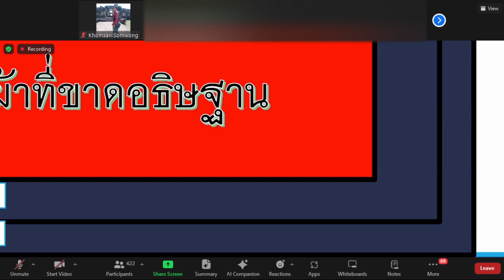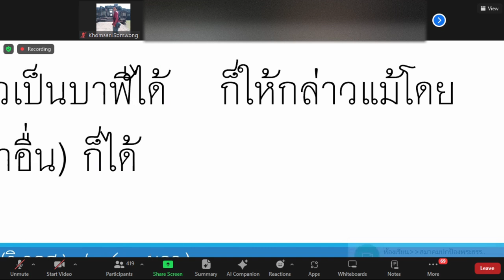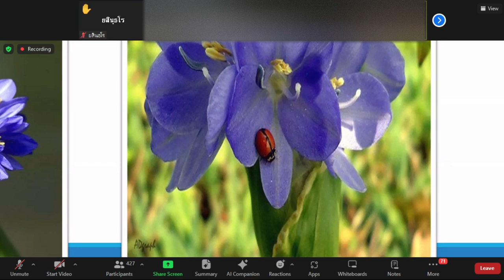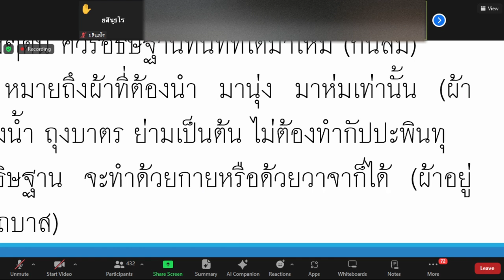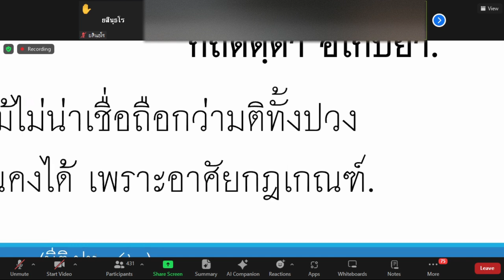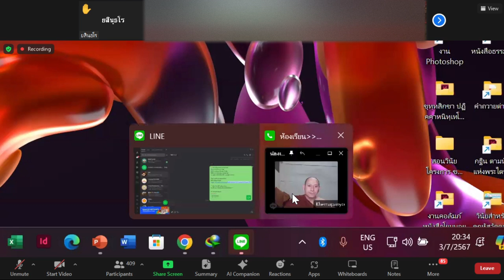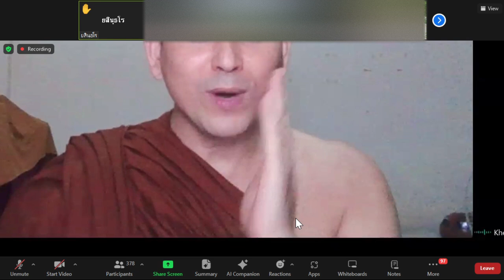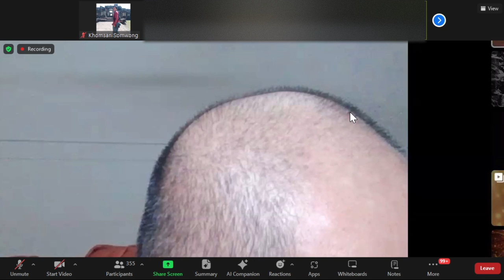EP.4วิชาพระวินัย พระมหากรชย เขมปญฺโญ บรรยายผ่านระบบzoom